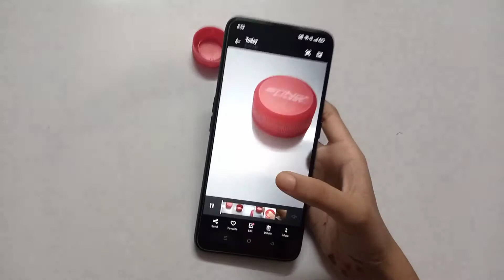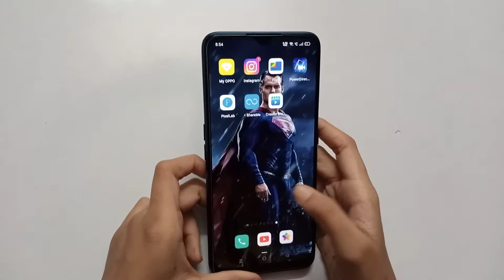How to make slow motion video OPPO A16 | OPPO A16 slow motion video setting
How to make slow motion video OPPO A16 | OPPO A16 slow motion video setting | OPPO A16 tips and tricks | OPPO A16 hiden future | OPPO A16 top 25 hiden future | OPPO A16 setting .
WELCOME TO "INFOHARDRESET" MY MOTIVE MAKEING EASY TO UNDERSTAND TECH VIDEOS IN HINDI. LIKE MOBILE TIPS AND TRICKS, HIDEN FUTURE, ERROR PROBLEM SOLUTION
Top 20 cool future, Top 10 mobile setting,Top 15 tips and tricks, top 25 hiden future | Remove | How to | enable | disable | activate | deactivate | error problem | solve kaise karen | Fix | solution | hataye